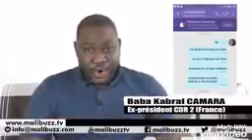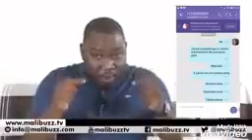URGENT - Poulo Bah & Baba Kabral Détruisent Ras Bath - ECOUTEZ